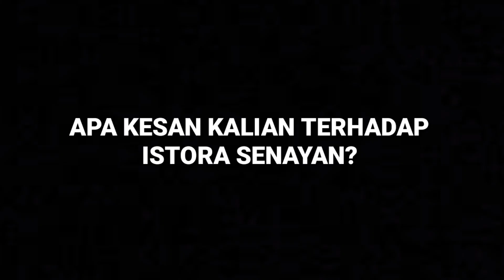CHIHARU SHIDA INTERVIEW, IDOLA BARU BULUTANGKIS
di video ini adalah momen perjuangan Chiharu Shida saat di tahun 2020 mengalami kekalahan saat di turnamen Sudirman Cup, setahun setelahnya Pasangan Ganda Putri Jepang ini mampu meraih piagam Emas di ajang Indonesia Masters.
dan berikut adalah momen wawancara tahun 2020 dan tahun 2021 Chiharu Shida dan Matsuyama.

Silahkan :
Masukkan Kode Undang [ 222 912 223 ]

🎯Download Booyah, ID 75891266